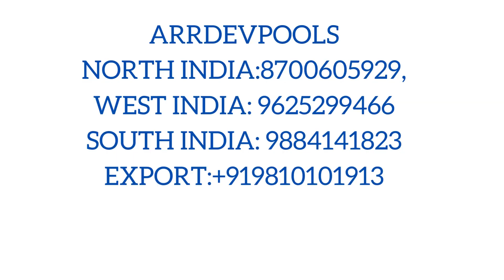Roof top light weight swimming pool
swimming pool made in india by arrdevpools. india's leading swimming pool designers, manufacturers and suppliers across india. Making swimming pools since 2000 and we had done almost 6000 swimming pools in last 21 years and keep on counting, our sepcalities are panel pool, prefab swimming pools, frp swimming pools, steel pools, pipeless filters, spa tubs, jacuzzi tubs, water fall, fountains for swimming pools, we also make therapy pools for aquatic therapy , hydro therapy, swim spa for homes. big pools for society and hotels. our presence is across india.